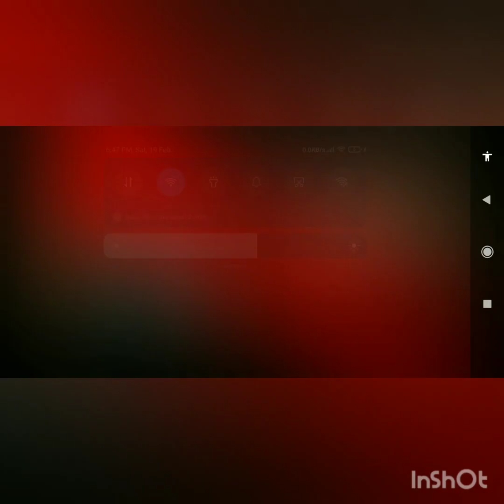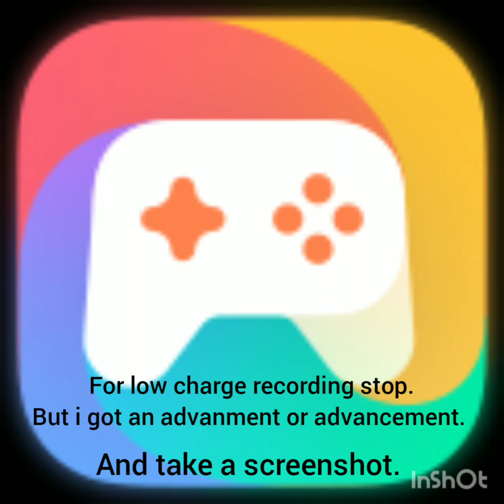playing shadow fighter 2 part :2